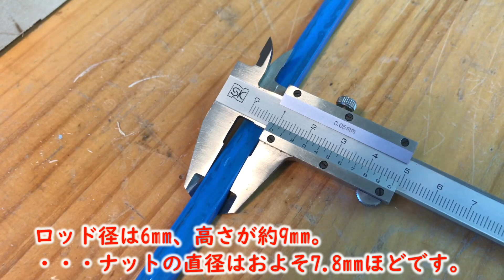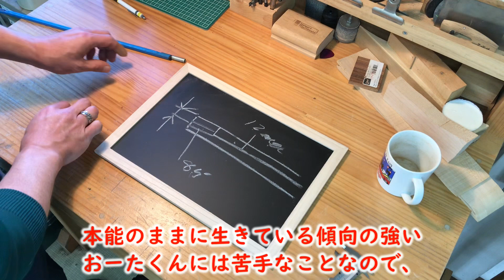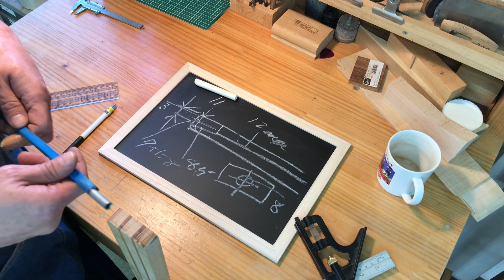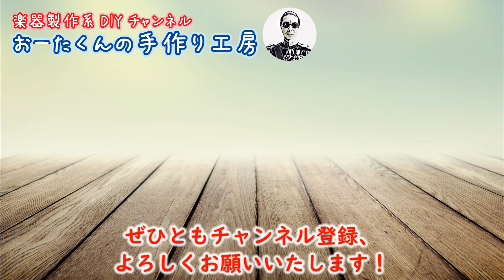自作ギターネックトラスロッドの埋め込み [HCPギター製作 #8] (Making an Electric Guitar)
楽器製作系DIYチャンネル
おーたくんの手作り工房

今回は、第1弾 ハイコストパフォーマンスギターに使う,
ネックへ、トラスロッドを埋め込みます。
これまた緊張する作業なので、苦手なんですよね(^ ^;;

引き続き、製作も進んでいますので、お楽しみに！

初心者でもギターが1本作れるような動画を目指しますので、

エンディング：
うた：針スピ子 with おーたくん